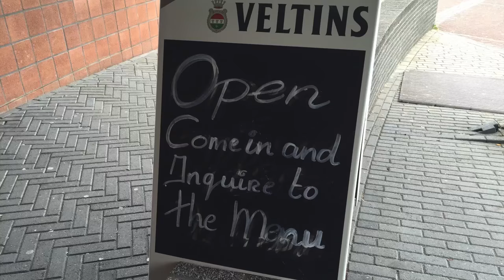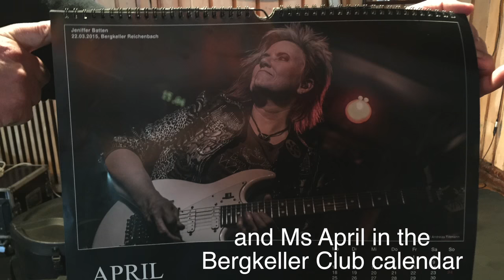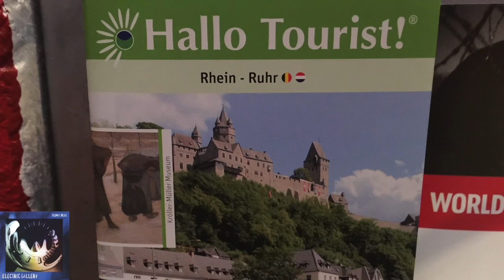Jennifer Batten Tour Vlog-Germany May 16-22, 2016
Stage shots and behind the scenes on tour in Germany with Thomas Blug's "Rock Anarchie" band with Jennifer Batten, Mel Gaynor (Simple Minds), and Gulli Spiller